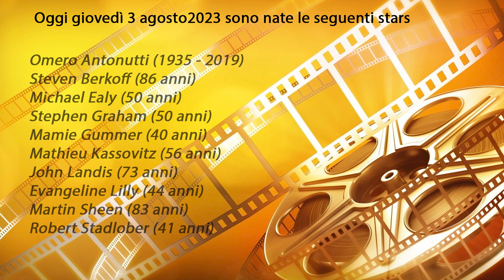Le stars nate oggi 3 agosto 2023 giovedì